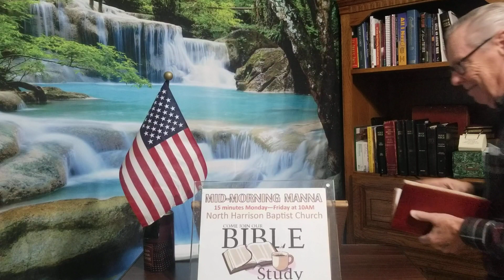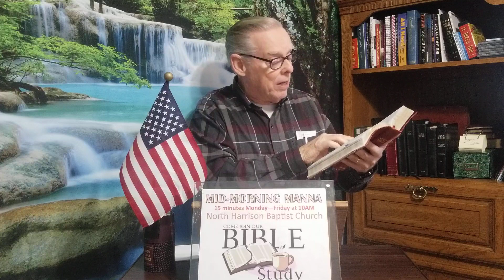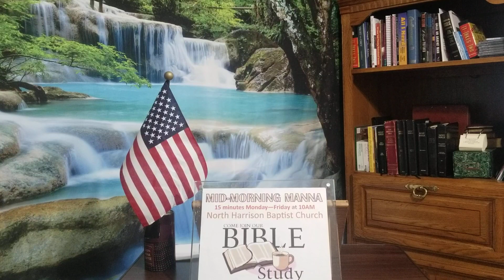Qualities of a Servant's Heart #4 NOT SELFISH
Mid-Morning MANNA
 Thursday 2/18/2021